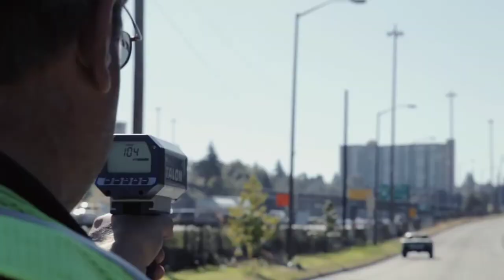CAR MUSIC MIX - Elektronomia - Energi - Toyo Tires Recoil 3